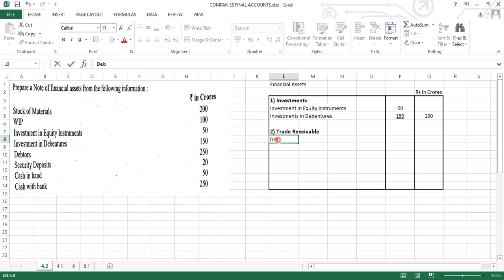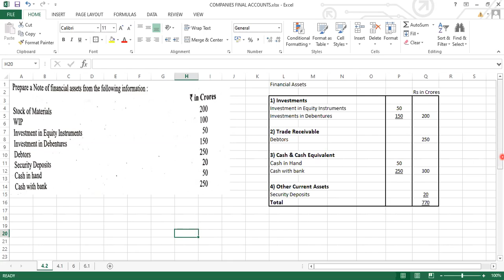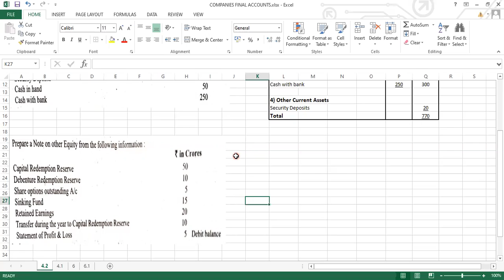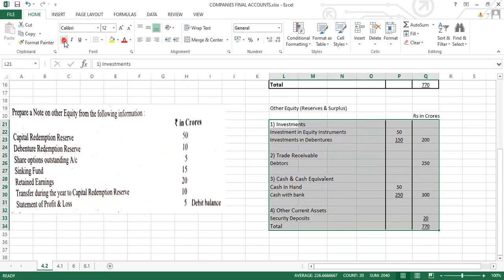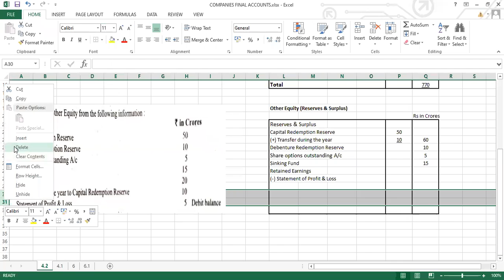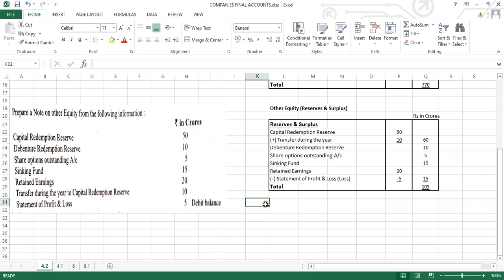SYBAF / SYBCOM- Preparation of Final Accounts of Companies :- Illustration 5a & 5b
SYBAF / SYBCOM :- SEM 4